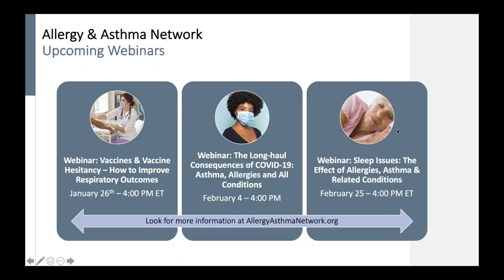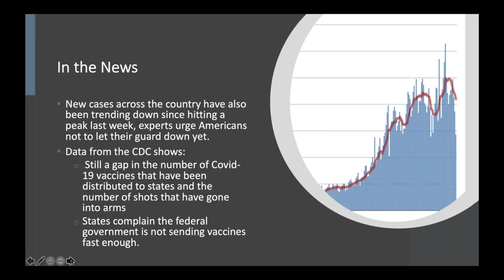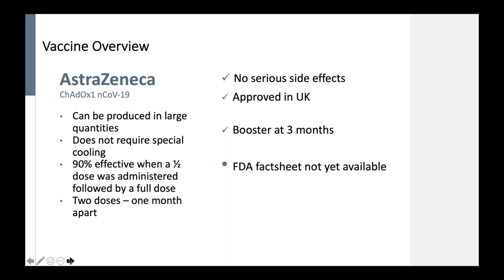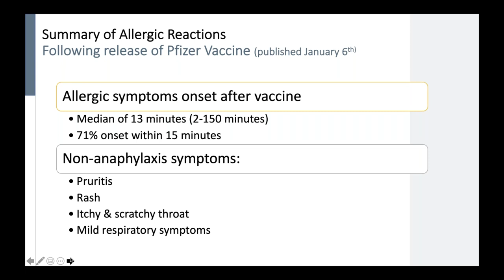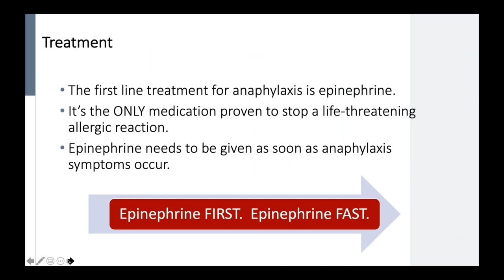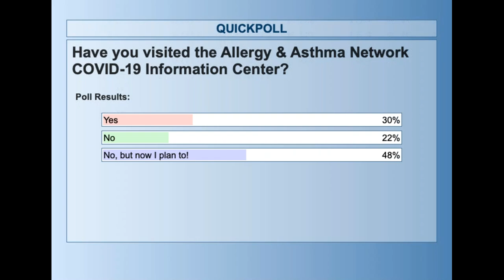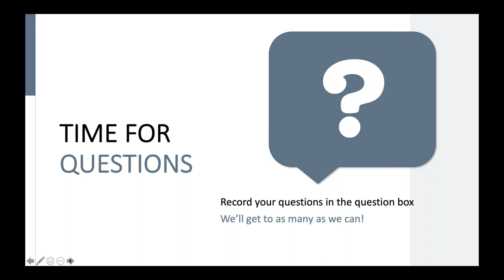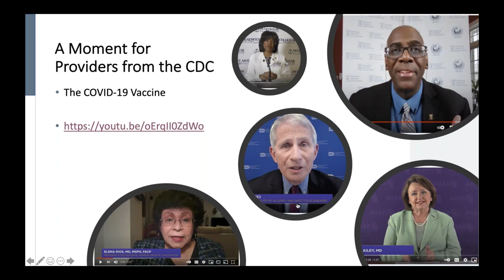COVID Vaccine Allergy, Anaphylaxis and Answers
There are so many questions about the new COVID-19 vaccines.  National experts answer questions about allergies to the vaccine, vaccine distribution and cases of anaphylaxis attributed to the vaccine.

Speakers:
Dr. Purvi Parikh
Tonya Winders
Dr. Jackie Eghrari-Sabet